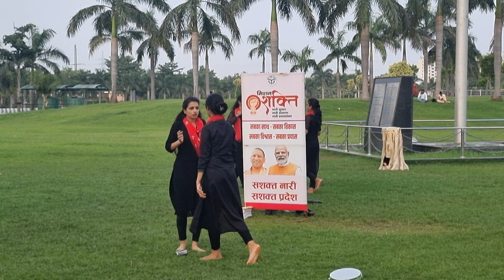महिला सशक्तीकरण ||Women power helpline 1090|| नुक्कड़ नाटक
महिला सशक्तीकरण ||Women power helpline 1090||